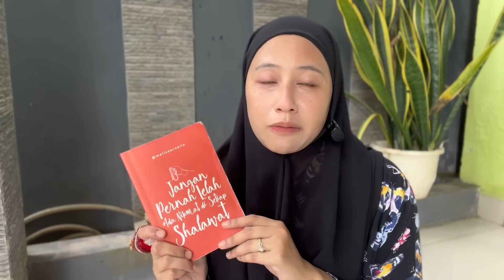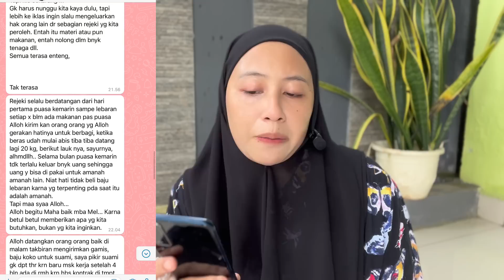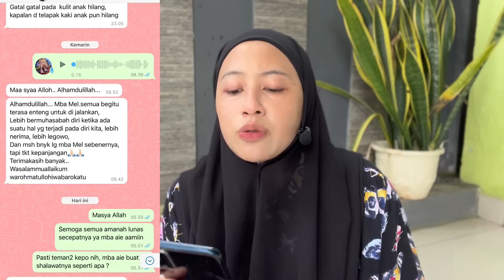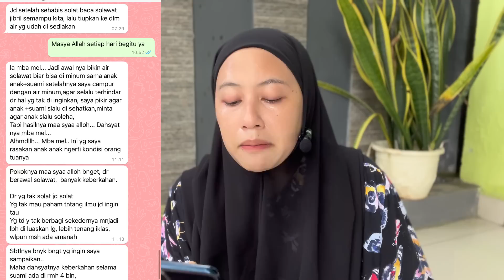Semuanya dicukupin sama Allah sejak rajin bershalawat - Kisah mbak Aie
Kirim testimoni 👇🏻
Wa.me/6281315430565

Order buku di whatshap 👇🏻
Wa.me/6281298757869